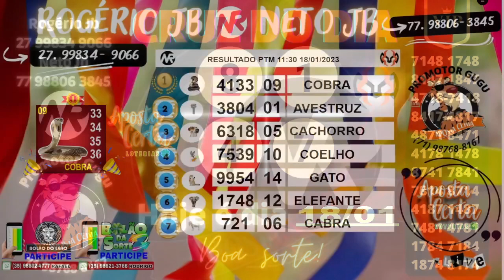RESULTADO PTM - 18/01/2023 -PALPITES PT